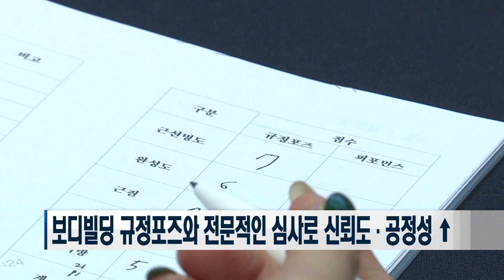청년DREAM 국군드림 ‘헬스뿜뿜 보디빌딩 경연대회’ [국방홍보원]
강인한 체력은 전·평시 임무 완수를 위한 기본자산이며, 군인의 체력단련은 권리이자 의무입니다.
꾸준한 체력단련으로 단단한 근육을 만든 강한 사나이들을 김효진기자 가 취재했습니다.

팔과 어깨를 수평으로 만들고 팔꿈치를 구부립니다.
주먹을 꽉 지자 등 근육이 불같이 성을 내더니 어깨와 허벅지, 비복근에 상완이두근까지 쫙 갈라집니다.

이번엔 팔을 직각으로 구부리고 주먹을 집니다. 그러자 상완이두근을 시작으로 상체가 헐크처럼 커집니다.

강렬한 비트와 화려한 조명 아래 반짝이는 피부의 사람들이 이두근과 광배근 복근 등 빚어놓은 듯이 근사하고 탄탄하게 갈라진 근육을 자랑하는 이곳,

청년DREAM 국군드림 ‘헬쓰뿜뿜 보디빌딩 경연대회’
육군 최고의 보디빌더를 선발하는 보디빌딩 대회, 청년DREAM 국군드림_헬쓰뿜뿜경연대회 현장입니다.

인터뷰 김경오 중령. 육군 인사참모부 청년DREAM 국군드림
청년DREAM 국군드림은 우리 장병들에게 꿈과 희망을 주는 정책으로, 지금 진행되는 보디빌딩 대회는 100일 동안 챌린지 통해서 비만과 저체중인 우리 장병들이 건강한 신체를 가꾸기 위해 시행된 정책입니다. 이러한 정책과 경연대회를 통해 우리 장병들이 사회에 나가 건강한 생활을 이어나갈 수 있도록 정책을 추진 중입니다.

사회자의 구령에 맞춰 규정 포즈를 취합니다. 대회와 전문성과 공정성을 높이기 위해 유명 보디빌딩 피트니스 대회에 심사위원이 표준 규정을 따라 평가하기 때문입니다.

온화하고 평화롭게 미소와 달리 손끝은 부들부들 떨립니다.
근육을 최대한 도드라지게 하기 위해 온몸의 힘을 쥐어짜기 때문입니다.

윤기 있게 반짝이는 몸과 달리 입은 바짝 말라 있습니다.
피부와 근육을 붙여 근육을 제대로 표현하기 위해 며칠 채 물을 마시지 않아섭니다.

7개의 규정 포즈를 끝낸 우리 장병들은 곧바로 자유포즈 혹은 퍼포먼스를 이어가는데요~
근육을 부각하면서도 군인다운 열정과 패기, 그리고 부대의 특색을 담아내는 것이 높은 점수를 받는 포인트입니다.

장병들의 피땀 어린 노력으로 만들어진 압도적인 피지컬에 군인의 멋짐까지 더해지자 열광적인 환호성이 멈추질 않습니다.

[팀707 참가자]
: 수분 조절을 하는게 너무 힘들었습니다. 훈련을 하면서 적어도 물은 기본적으로 먹을 수 있는데,
(몸을 만들기 위해서는) 물이 눈앞에 있어도 먹지 못하는 상황이 생기다 보니까 사람의 극한을 느껴보는 시간이었습니다.
팀원들 믿고 최선을 다하면 꼭 1등 할 수 있을 것이라 생각합니다. 화이팅!

건강하고 건전한 병영문화 정착과 정예 육군 양성을 위한 육군의 노력은 앞으로도 계속됩니다.
국방뉴스 김효진 입니다.